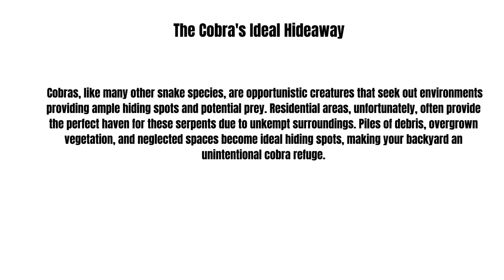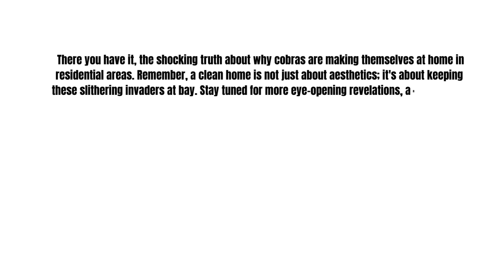SHOCKING TRUTH REVEALED! Why Cobras Invade YOUR Neighborhood!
🔍🌆 Hold on to your seats as we expose the shocking truth behind why cobras may invade YOUR neighborhood! In this eye-opening video, we delve into the fascinating and often misunderstood world of these slithering serpents, uncovering the reasons behind their unexpected appearances in urban areas. Get ready for a revealing journey into the secrets of cobras!

🏡🌿 Explore the factors that drive cobras into urban landscapes, from changes in their natural habitats to the quest for food sources and suitable shelter. Understanding the motivations behind these movements is key to coexisting with these elusive creatures.

🚨 Bust common myths and misconceptions surrounding cobra behavior. We'll address fears and concerns while providing valuable insights into the habits and preferences that bring cobras into close proximity with human communities.

🛡️ Learn essential safety tips and measures to mitigate potential conflicts between cobras and residents. From secure waste management to creating snake-friendly environments, discover practical steps to ensure a harmonious coexistence.

🔥 Uncover the ecological importance of cobras and their role in controlling pest populations, highlighting the delicate balance between humans and these essential predators.

Why Cobras Invade YOUR Neighborhood - Unraveling the Serpent's Secrets! 🐍🚨" for an enlightening exploration into the world of urban cobras. Get ready to dispel myths and arm yourself with knowledge to navigate the shared spaces with these mesmerizing reptiles! 🏡🌍
What happens when snake comes to your house
snake comes to our house good or bad
reasons for snake coming to home
what happens when snake comes in house

For more details visit: